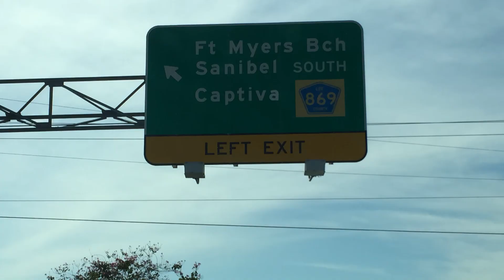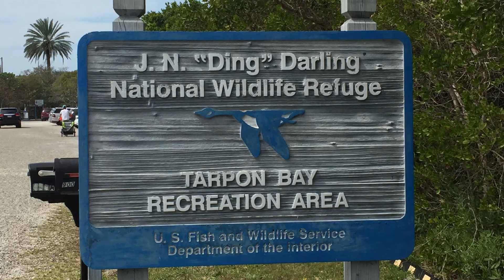Sanibel Florida Vacation (March 2016)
This is a montage movie of our family vacation to Sanibel, FL from March 1-8, 2016.